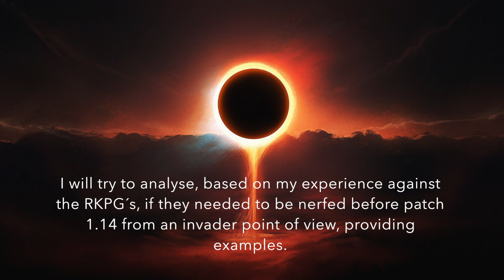Should the Ringed Knight Paired Greatswords be nerfed? A very serious analysis.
Takes two swords to tango. Get it? Ha!

Git gud scrubs!

Music: Por una cabeza - Rubin Seymour original version by Carlos Gardel